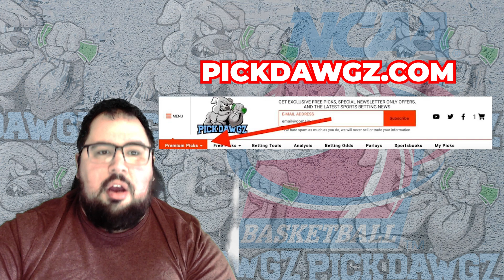Tennessee vs Auburn 2/4/23 College Basketball Free Pick CBB Betting Tips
The Auburn Tigers take on the Tennessee Volunteers in Saturday College Basketball Action. Get Chris' College Basketball Pick and Prediction for this game.